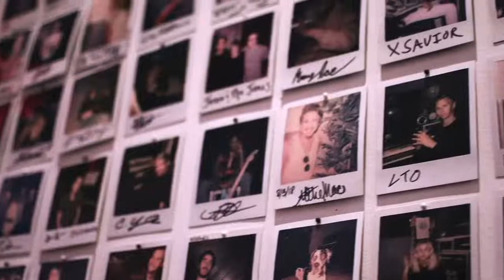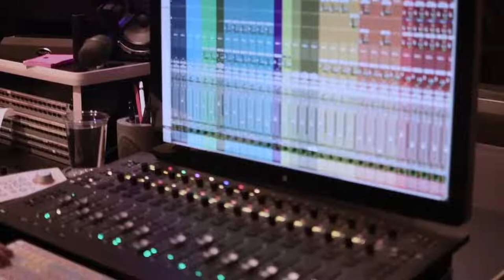~fReAky tHuRsdAy~ with Molly Fletcher (GUEST HOSTING!) & Lane | the m00n show LIVE!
For a extra special *spo0ky* episode 13, we’re bringing back the incredible Molly Fletcher (from our very first episode ever!), and she's TURNING THE TABLES on Lane. That’s right, she’s guest hosting, and Lane’s going to be sitting in the infamous moon chair.

That’s about all I can say because I have no idea what the hell is going to happen tonight, but come hang, tune in, and we’ll find out… together. ❤️

Guest Host: Molly Fletcher
Guest: Lane Banning
Audio: Josh Liebman
Video: Taylor Hurt
Production Assistants: Hannah Allen & Adelaide Tracey